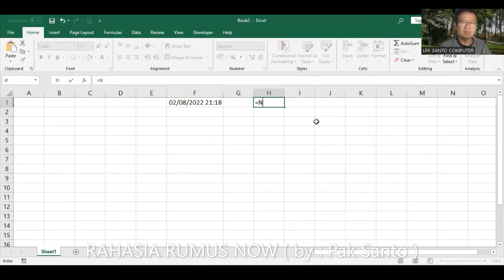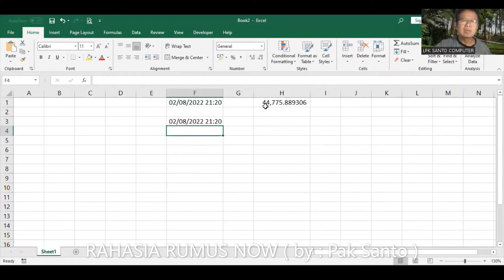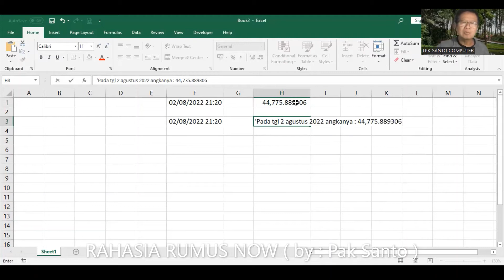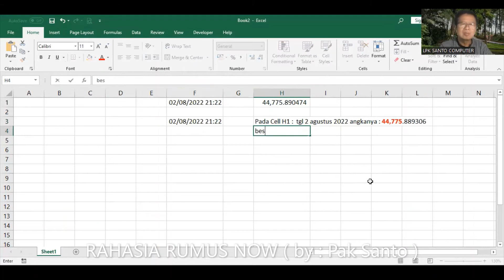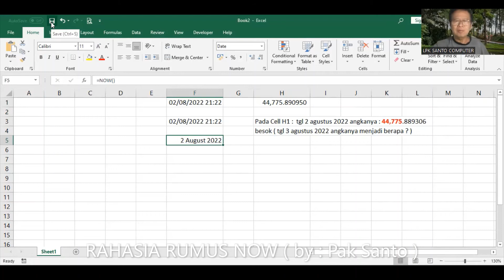RAHASIA RUMUS NOW ( by : Pak Santo )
Microsoft Excel banyak menyimpan misteri yang belum terungkap. salah satunya adalah rumus NOW.  ikuti video ini sampai selesai. Jika ada pertanyaan silahkan kirim melalui WA : 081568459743